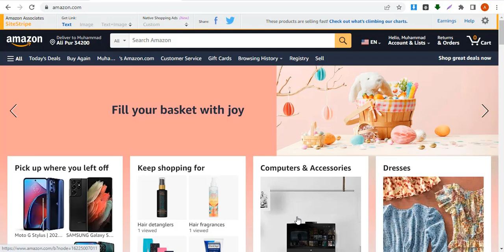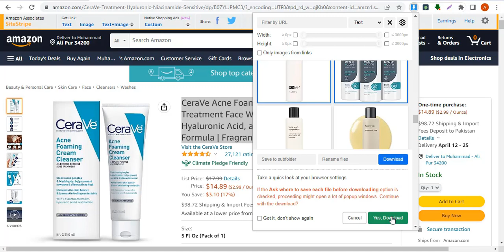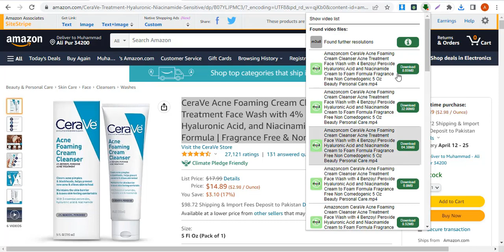How To Create Amazon Affiliate Account In Pakistan & Earn From Amazon [ urdu hindi ]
Welcome in learn with arslan. This video is about amazon affiliate marketing program that how you can create amazon affiliate account and start earning.

watch this video and create  amazon affiliate account

how to get amazon affiliate link and share facebook, tiktok , instagram